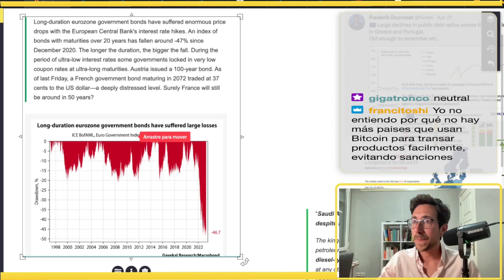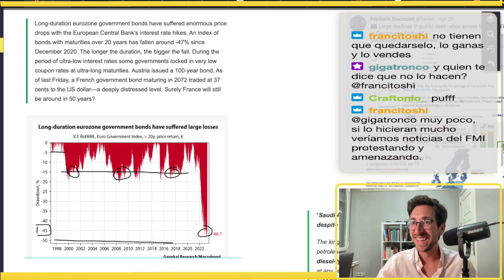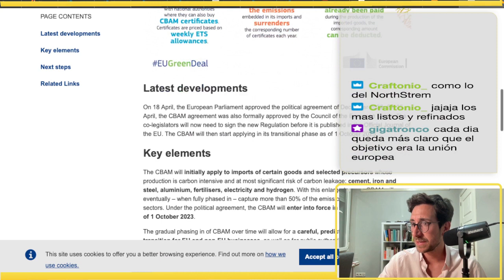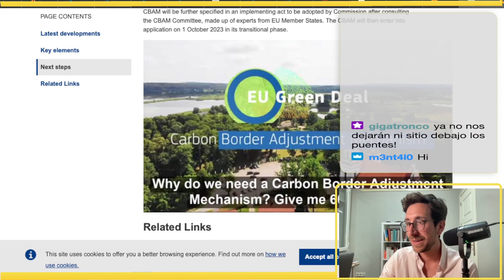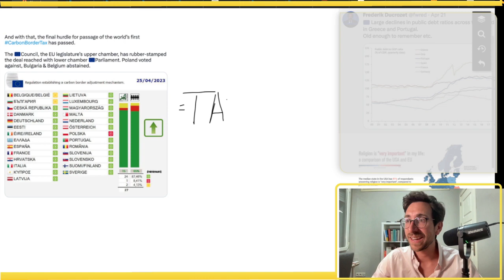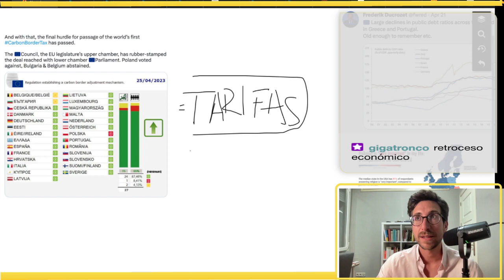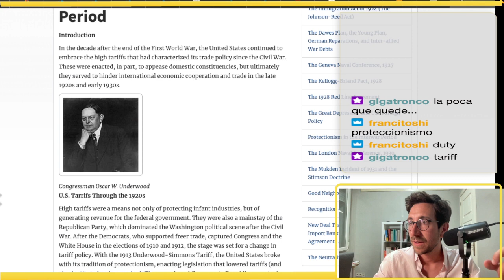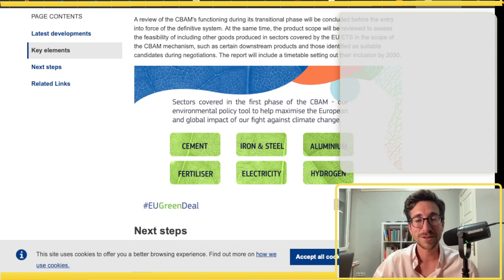¿Es seguro invertir en bonos?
Si te interesa el tema de Bitcoin y quieres entenderlo mejor, en la web de mi podcast están los episodios por categorías:

¿Buscas un monedero frío? Yo te recomiendo Bitbox